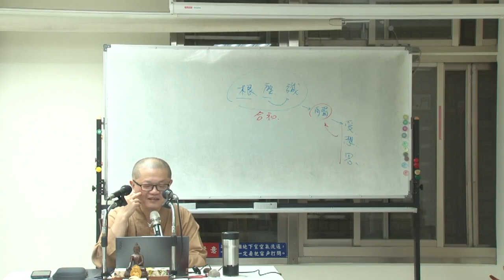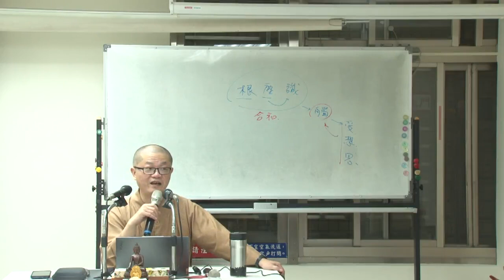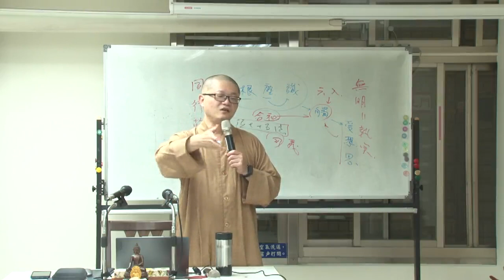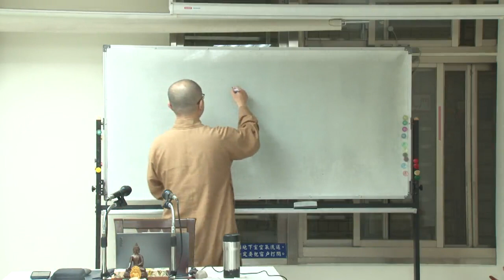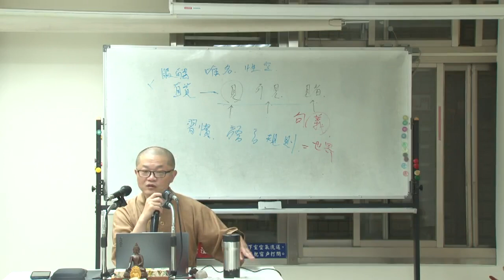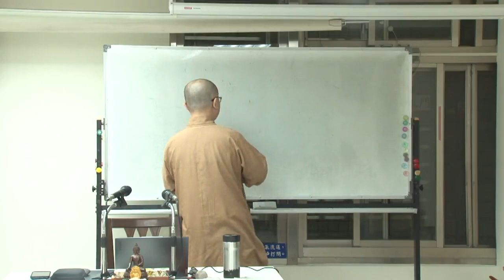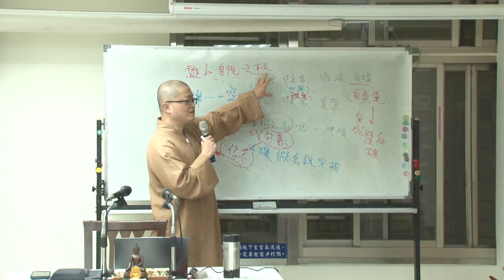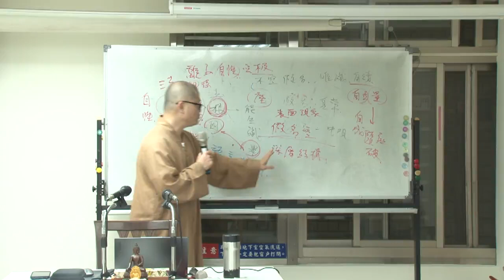《中論》--第042集/智諦法師主講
《中論》 (已圓滿--共67集)
第六屆/假日佛學院/三論宗/
主講者：智諦法師
啟講日期：2022年07月17日
演講地點：本會地下室教室(二)